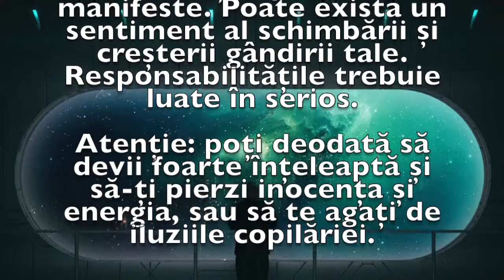Previziunea zilei de 28 Mai